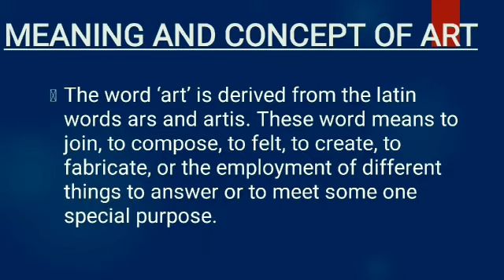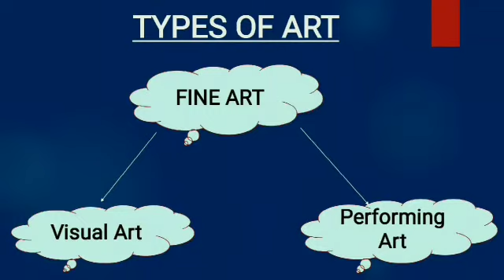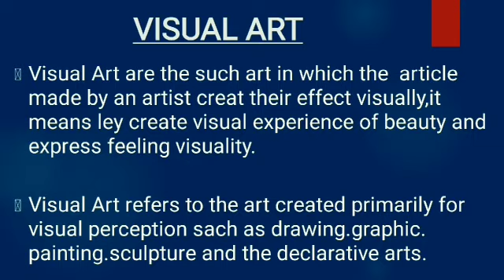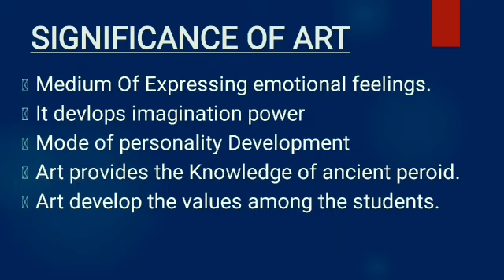"Meaning and Concept of Art {B.ED -- 157}" by Ms. Seema Gahlaut, Assistant Professor, SHDCHE.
Topic -"Meaning and Concept of Art {B.ED -- 157}" by Ms. Seema Gahlaut, Assistant Professor, SHDCHE.
Education Department-B.ED. Programme
SANT HARI DASS COLLEGE OF HIGHER EDUCATION